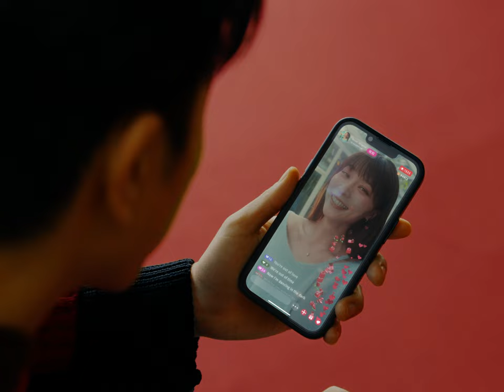Oliver Heldens & 韋禮安 WeiBird - Out of Love (Official Music Video)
A story about love lost to time…

Thanks to Weibird for an amazing performance on this record and in the video!

Directed by @ethanyijan  @RawnFresh_studio
Creative Direction:  Karen Lam @ Liquid State

Lyrics
You're out of love
We're out of time
Now I'm dancing in the dark
Wishing you were mine
I lost my mind
Oh it's tearing me apart

These goodbyes don't get easier
Can't let go
They say time is a healеr
All I know
I'm still dreaming of you
When I wake up
I'm not rеady to lose your heart
All the things that I'd do
Not to break up
Will they ever be good enough?